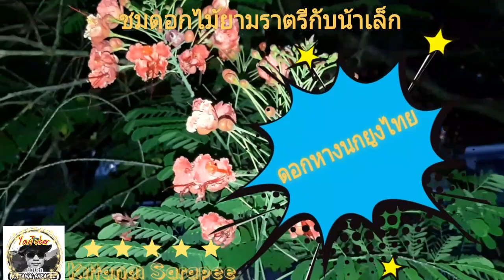ชมดอกไม้ยามราตรีกับน้าเล็ก#:ดอกหางนกยูงไทยยามค่ำคืน สวยงามยามต้องแสงแฟลต